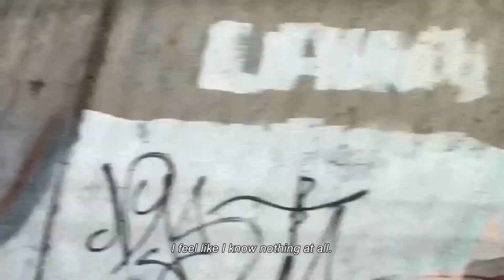Qumra Screening: A Comedian in a Syrian Tragedy - Trailer